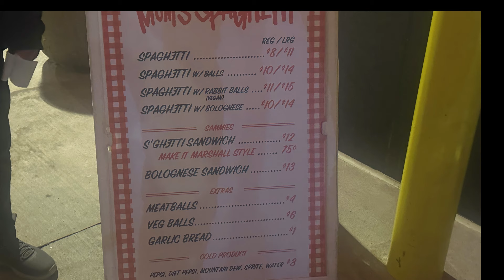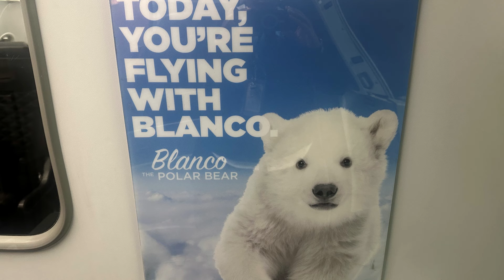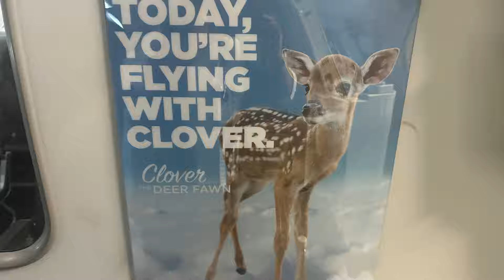The Chronicles Of A Flight Attendant| Detroit Layover Part 2: Mom's Spaghetti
On this vlog, I'll be heading to DTW (Detroit, MI) for a double layover. On the second layover, I had the pleasure of trying Mom's Spaghetti. I heard mixed reviews about this restaurant and decided to try it for myself. Will I like this place?? Have you ate there before?? Let me know your thoughts!